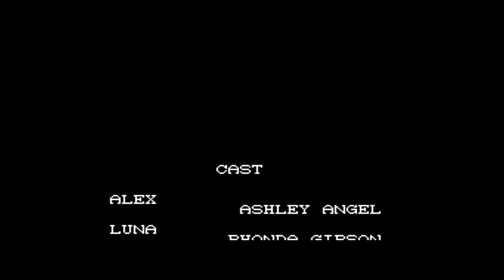Let's Play Lunar: SSSC #64 - Finale, Part 6/4 - Time To Die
In this episode, it would appear that our battle to rescue Luna isn't over yet.  It's time for one final battle, one final bastard puzzle, and one final ending.